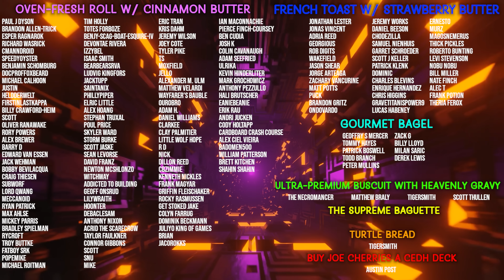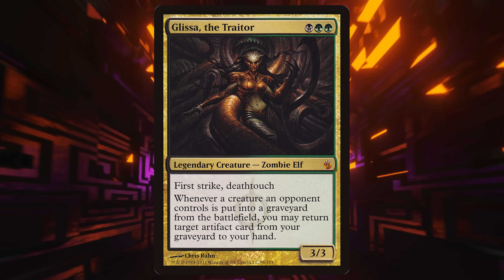Destroy Your Friends with Glissa | Commander Tune-Ups #90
Glissa is cooking up some serious trickery, and we have an upgraded decklist to share with you!

Twitter.com/NitpickingNerds

Joseph Maraschiello
Nitpicking Nerds
USA